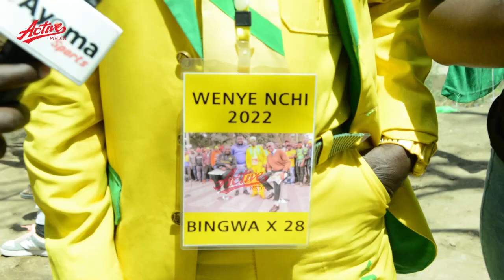🔴LIVE: SHOMBO ZA MZEE WA YANGA APANGA KIKOSI CHA MAANGAMIZI AMTAJA AZIZ KI NA MORRISON